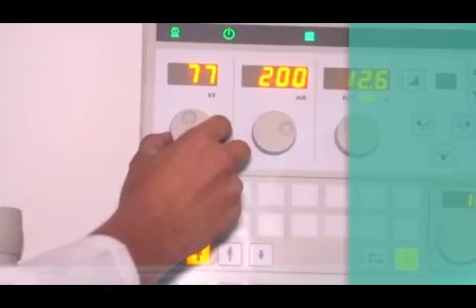HCH Denuncias 20190122